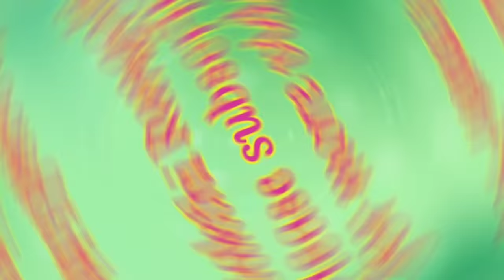Beautiful rangoli design 1506